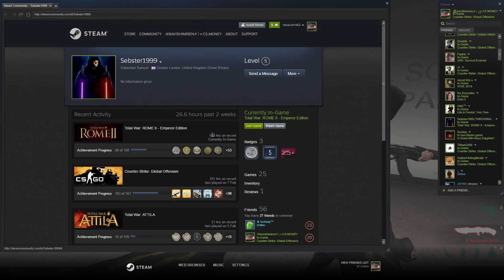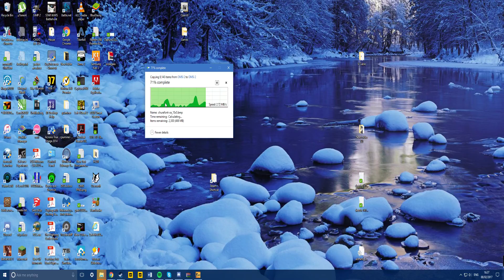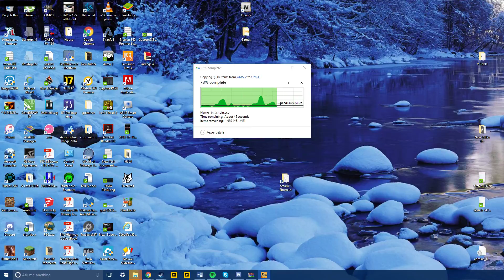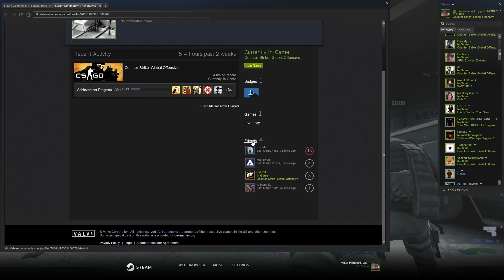CSGO - Full Matchmaking | Rank Gold | Ep 30